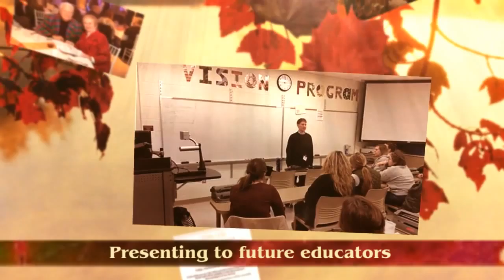November 2014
A compilation of PAB member agency events and activities in November 2014 - created